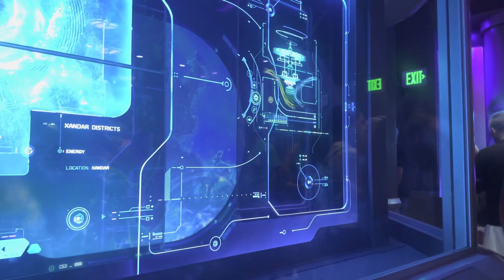May 2023: EPCOT! My Birthday 🥳